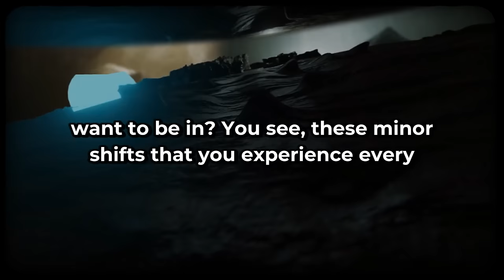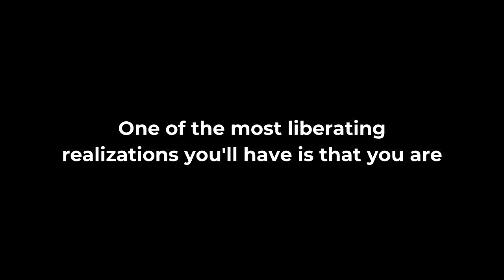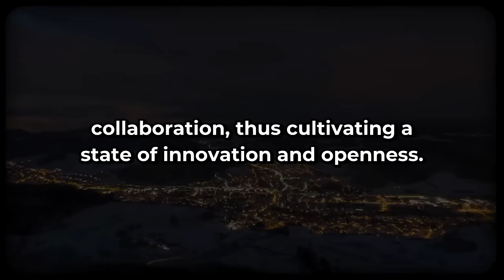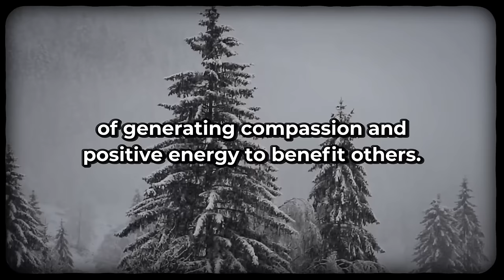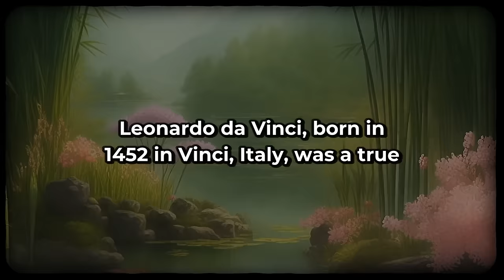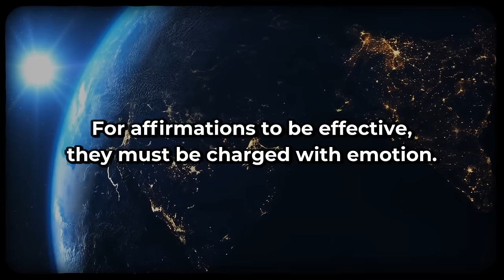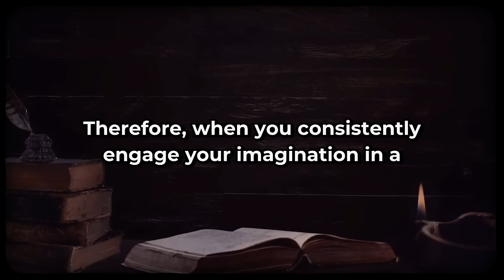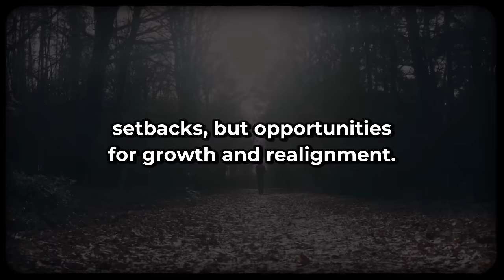Once You Learn STATE SHIFTING, Reality Will Be YOURS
Imagine a world where you hold the key to transforming your life, a world where your deepest desires are not just distant dreams but tangible realities waiting to unfold. This is not a fantasy; it's the power of state shifting, a profound secret that lies within you.

State shifting is not just a concept; it's a living, breathing process that you're already doing every day without realizing it. Every time your mood changes, every time you feel a shift in your emotions or thoughts, you're experiencing a minor shift in your state.